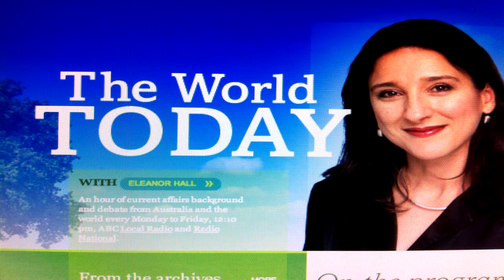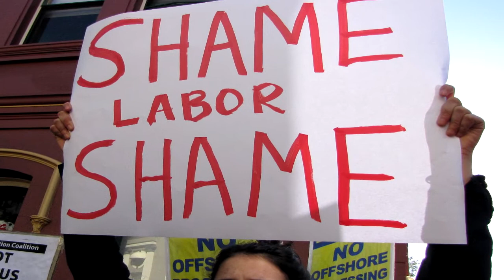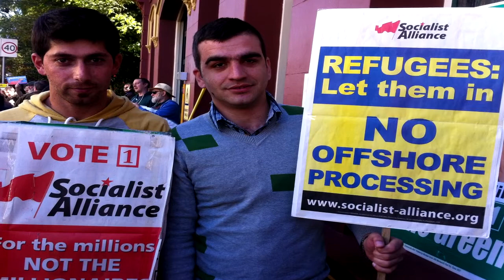Labor has 'lost its moral compass' on refugees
When the ALP federal caucus met on July 22 at Balmain Town Hall, it did so under heavy police guard. Refugee rights protesters shouted out "Shame, Labor, Shame!" as ALP MPs scuttled in the door. A youngman by the name of Patrick Wright burnt his ALP membership card in protest. "This comes after a litany of failure on refugee policy. Any left Labor Party member with a conscience must leave," he said